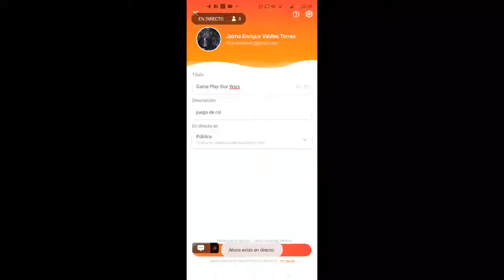Game Play Star Wars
juego de rol